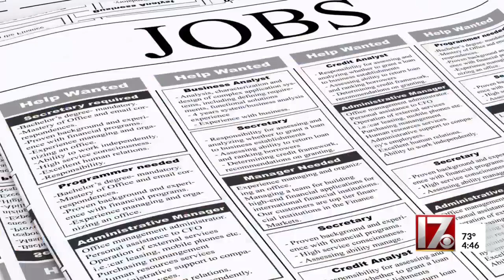Job Alert: Direct sales representative